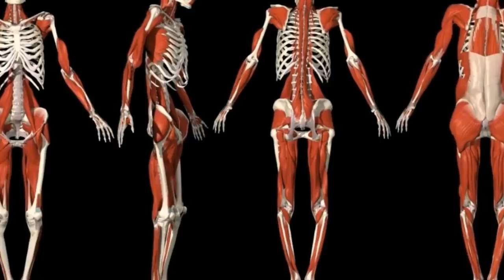Суяклар Мустахкам Булиши Учун 10 Маслахат !!!